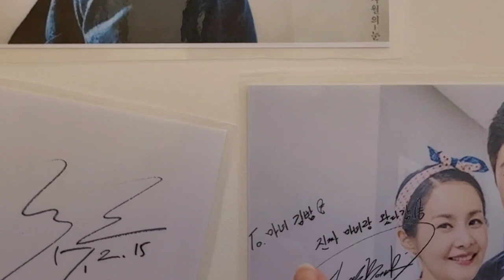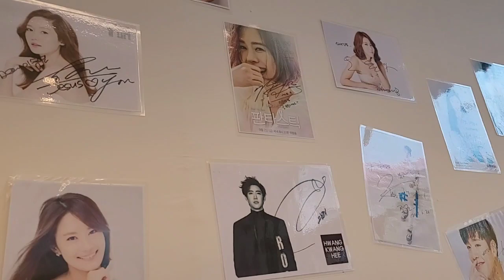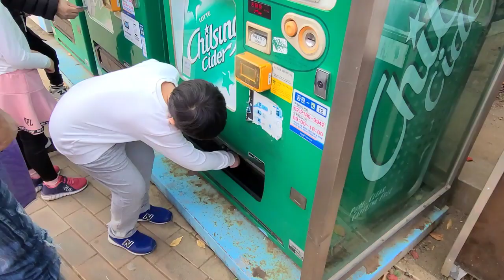РАЗХОДКА В ОЛИМПЙСКИЯT ПАРК ВИДЯХМЕ ИЗВЕСТНАТА КУКЛА